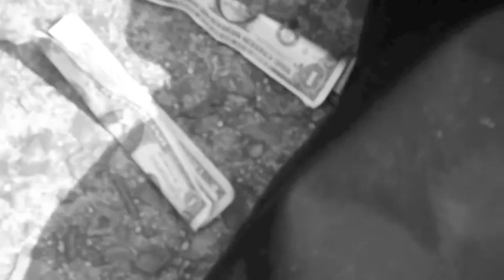2016 SWAGGERBOI(2-WAYS)VIDEO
PURE VISION FILMS PRESENT HEART MUSIC